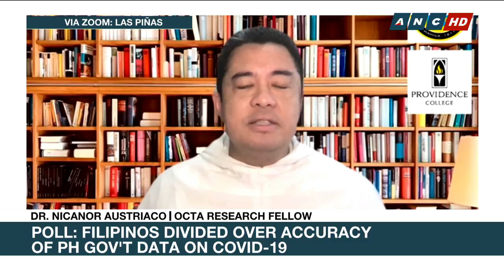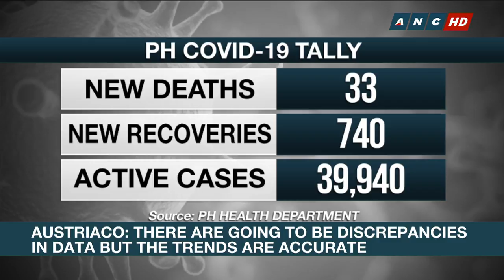Research group: PH to see uptick in COVID-19 cases in coming weeks | ANC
The Philippines should expect an uptick in COVID-19 cases in the weeks to come as government continues to loosen lockdown measures to re-open the economy. That's according to Father Nicanor Austriaco, a research fellow from the OCTA research group.